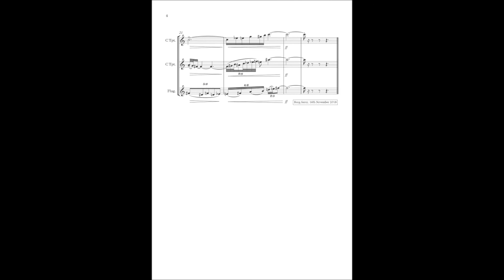In Dulci Jubilo Fanfare (2018)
For 2 Trumpets in C, Flugelhorn and Electroacoustics - Would be a good start to a Christmas sequence followed by J. S. Bach's harmonization